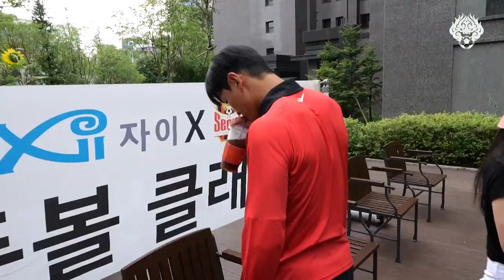에너지 넘치는 어린이들... 쉽지 않네... FC서울 X 자이 풋볼 클래스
FC서울과 GS건설이 함께한 자이 풋볼 클래스에
임민혁, 김우홍, 안기훈, 손호준 선수가 참여해
어린이들과 즐거운 시간을 보냈습니다.